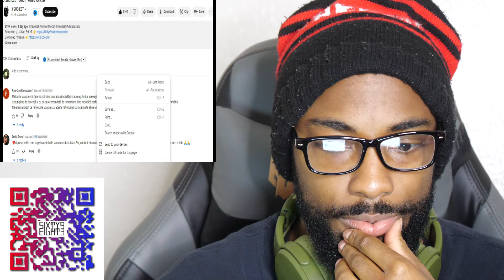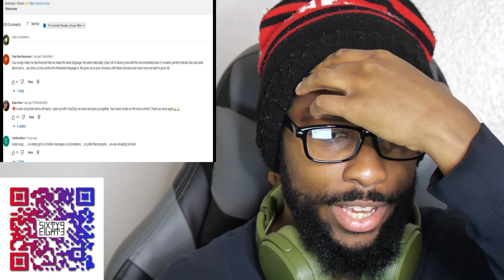CaliKidOfficial reacts to 3 Sud Est - Unu (Official Video)